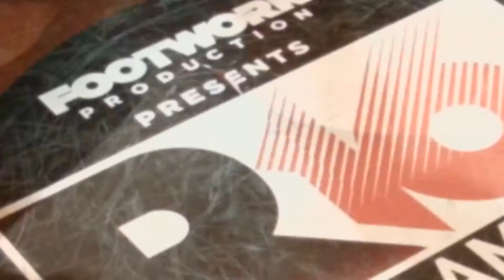R16 2014 N. America - Furious Styles vs Freak Show (Quarter Finals)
R16 2014 - Furious Styles vs Freak Show (Quarter Finals)